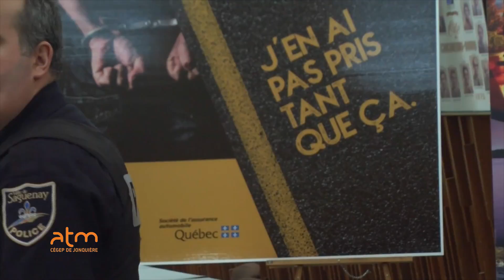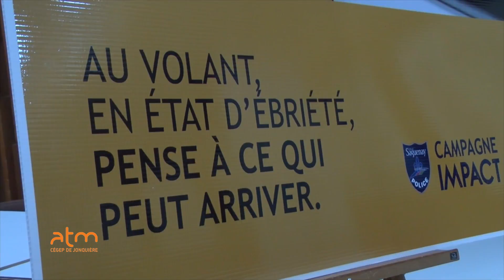TJ 011 2017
Notre 11ème WebJournal